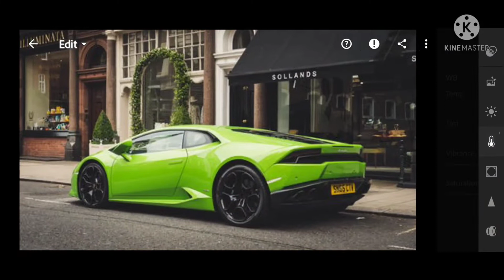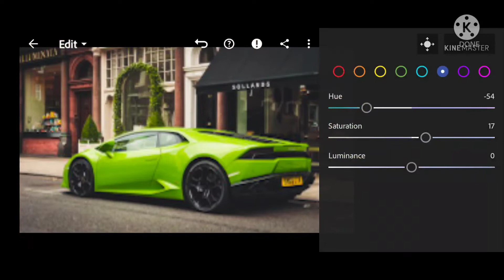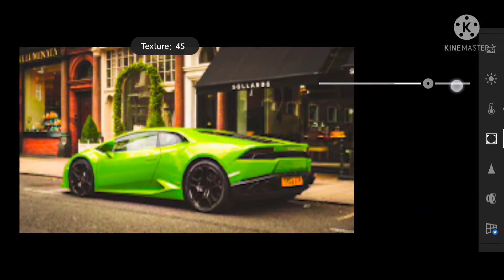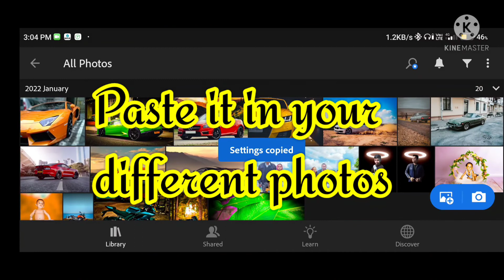Car cinematic effect photo editing🔥🤑|| Lightroom Mobile🔥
Lightroom Photo Editing || Photo Editing tutorial
Lightroom Colour retouching 🔥|

Edit Your Photos like a Pro with my YouTube Channel || ''Sahil Editing Zone|| ▶️

                                              My
                                                      Channel 🔥💥🔆
    sahilbhaskar0107

Editing Tutorial 🔥

Sahil Bhaskar